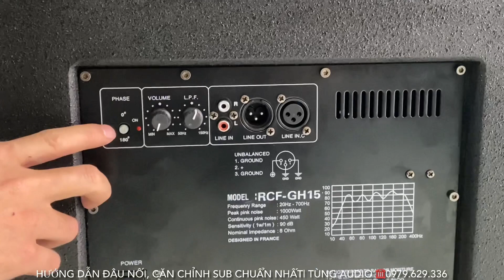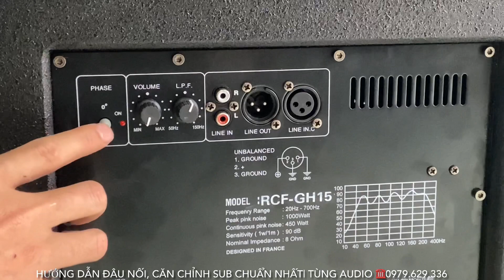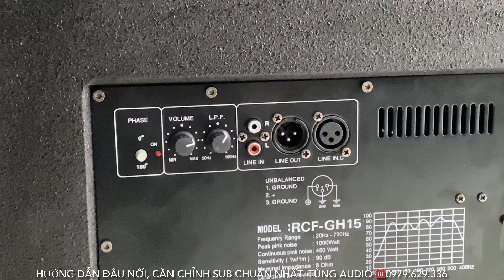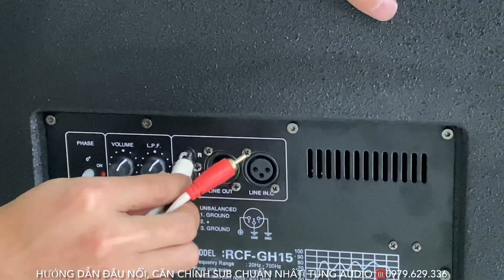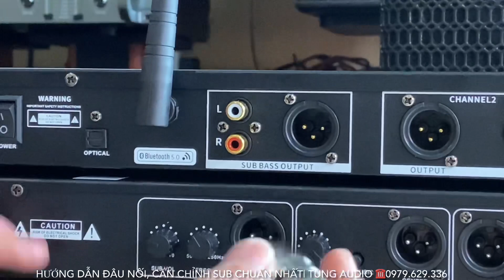Hướng Dẫn Căn Chỉnh, Đấu Nối Chuẩn Nhất Loa Sub RCF GH15 Với Vang, Nâng Tiếng, Amply ☎️ 0979.629.336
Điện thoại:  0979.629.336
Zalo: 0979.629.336